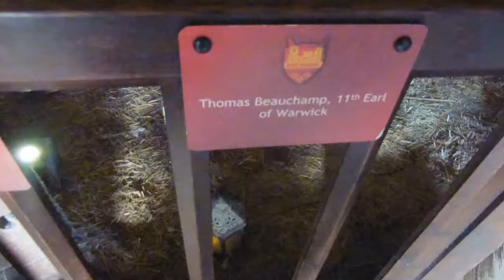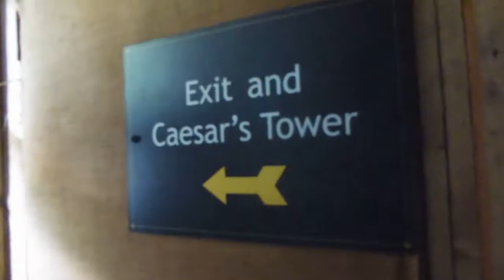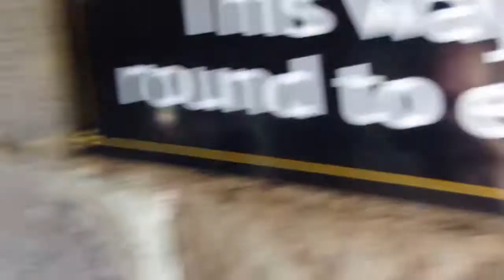Birmingham Vlog #4 Warwick Castle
The penultimate episode of my Birmingham vlog series and today I revisited Warwick Castle to see jousting, falconery displays and for a walk around the castles's walls.

st=PLV7AXl81IWzgjrt1RRp5rvTge547iUeIz